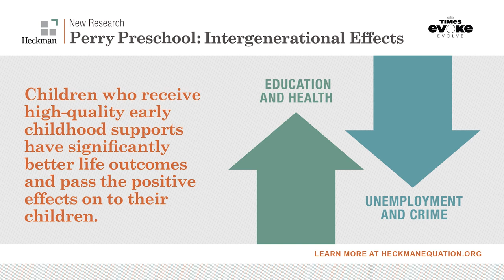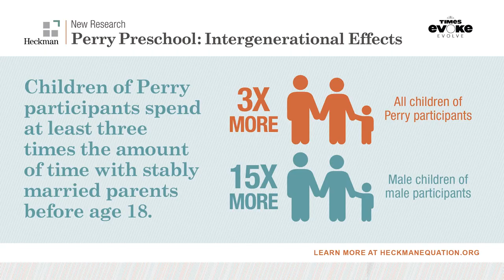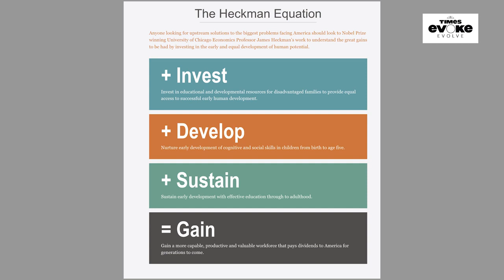India has amazing potential, says James Heckman, Nobel Laureate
In a conversation with Times Evoke's Evolve Knowledge Series, James J. Heckman, Nobel Prize-winning economist, says to succeed in life, Indians should study their country's glorious history. Heckman emphasises schools alone can't create a successful human being - the family plays a huge role. Low-cost policy interventions can help a family empower their child, yielding huge national returns. Watch this fascinating conversation, spanning skill development, moral values, racism, equality and incredible India.